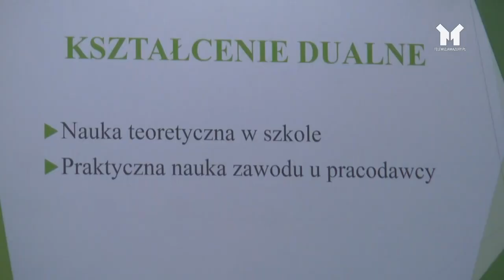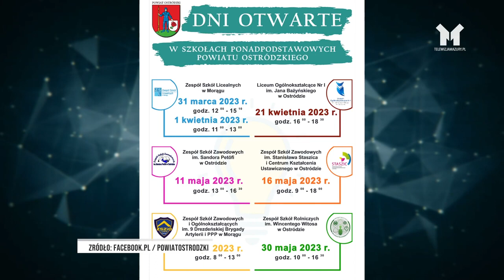DALSZA ŚCIEŻKA EDUKACJI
Środowe popołudnie w ostródzkim Centrum Użyteczności Publicznej upłynęło pod znakiem spotkania poświęconego wyborze dalszej ścieżki edukacji wśród młodzieży. Wydarzenie zgromadziło sporo zainteresowanych.

🖋 Materiał filmowy posiada napisy
🎥 Realizacja: TV Mazury